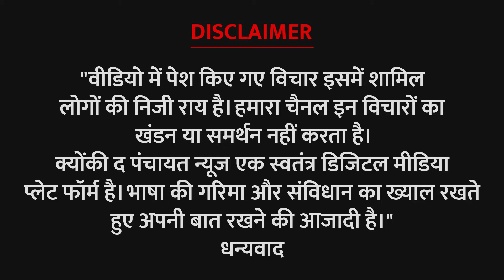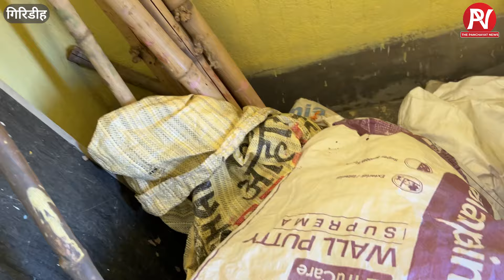झारखंड में मॉडल आंगनबाड़ी का हाल देखिए | Condition of model Anganwadi in Jharkhand | Giridih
झारखंड में मॉडल आंगनबाड़ी का हाल देखिए।
See the condition of model Anganwadi in Jharkhand.